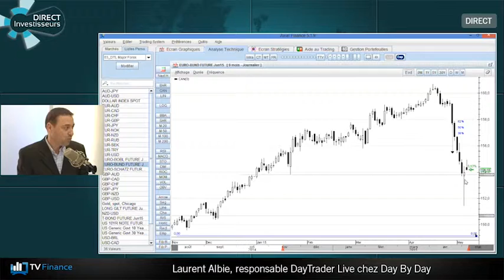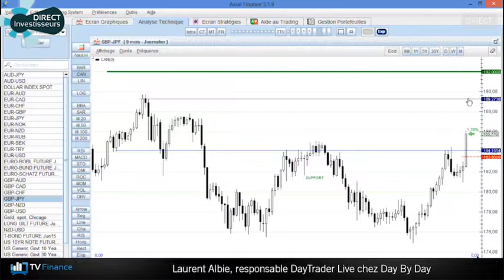TV Finance : le multiplex des traders avec Laurent Albie de Day By Day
Analyses, conseils et stratégies de trading en direct sur TV Finance, tous les jours de 10h00 à 11h00.
Laurent Albie, responsable de Day Trader Live chez Day by Day, donne ses recommandations sur le T-Bond et le GBP-JPY